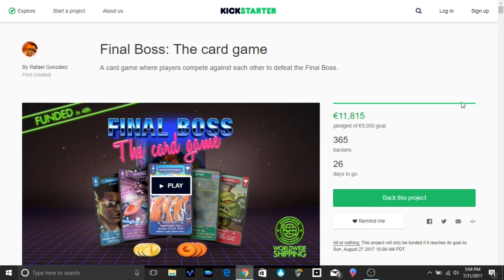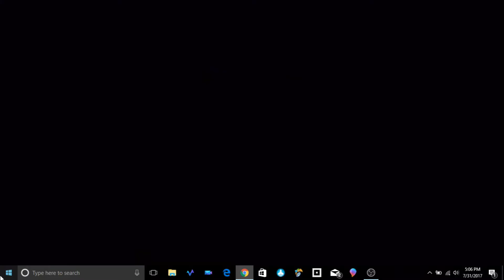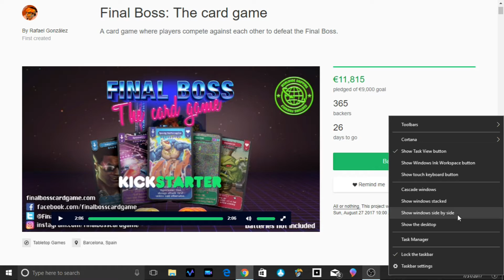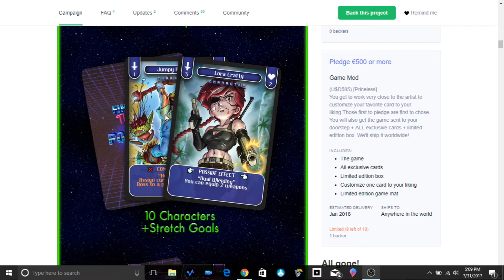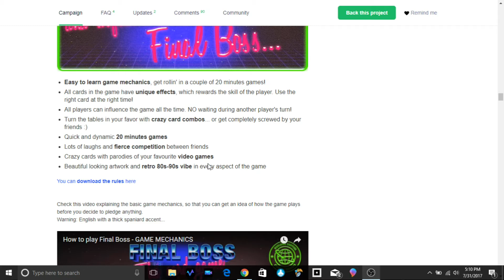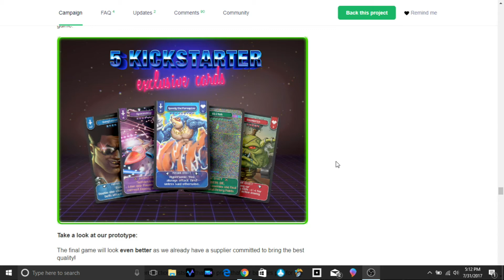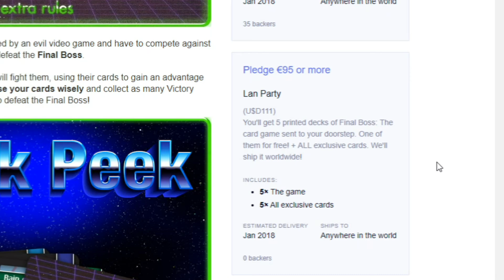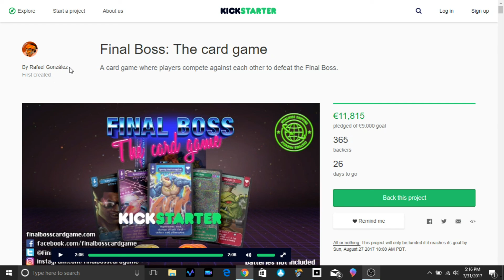Final Boss: The Card Game - Let's Kick It! [Live Reaction Kickstarter]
Final Boss: The Card Game - Let's Kick It! [Live Reaction Kickstarter] A card game where players compete against each other to defeat the Final Boss. In Final Boss, players have been swallowed by an evil video game and have to compete against each other to collect Victory Points and defeat the Final Boss.

Every turn, Enemies appear and players will fight them, using their cards to gain an advantage in combat or to sabotage other players. Use your cards wisely and collect as many Victory Points as you can, and you may be able to defeat the Final Boss!